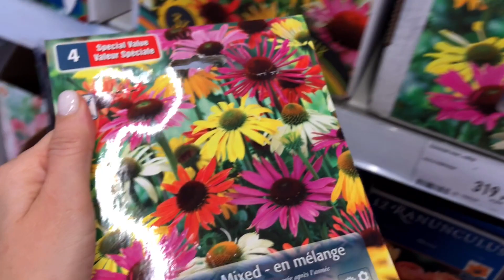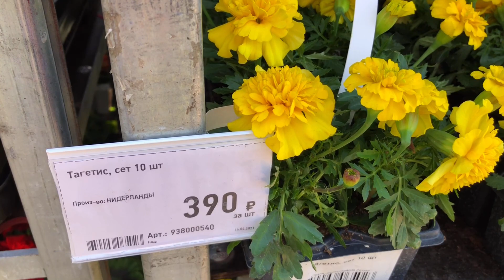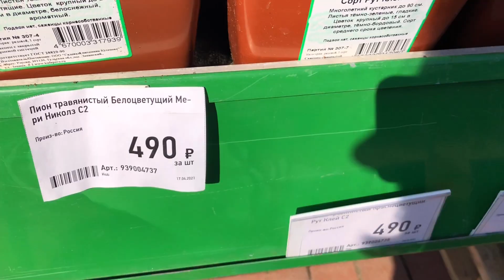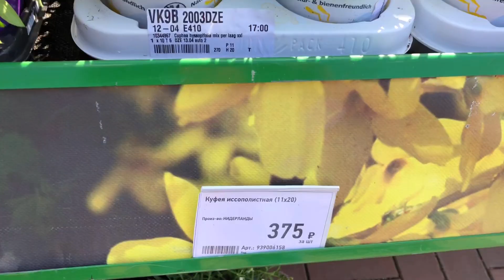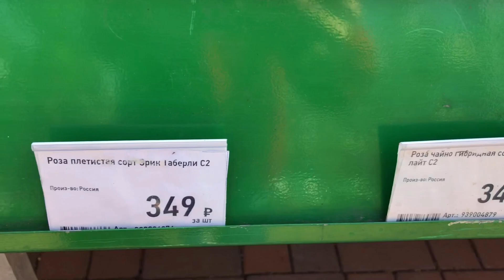Обзор Цветов в Бауцентре. Лаванда. Бегония. Петуния. Тагетис. Виола.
Дорогие друзья, мы находимся в Бауцентре. Сегодня привоз прекрасных садовых цветов.